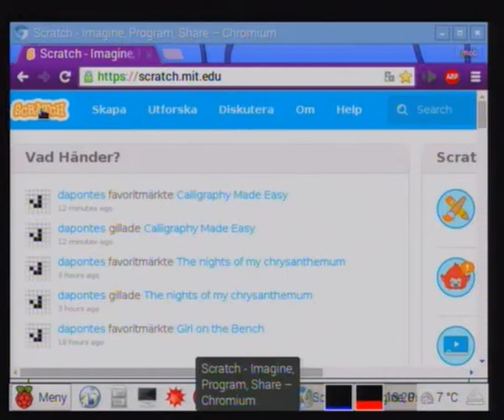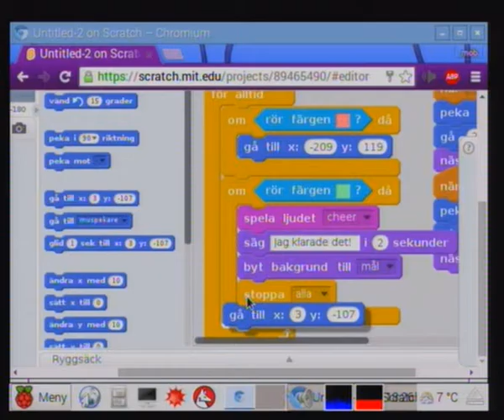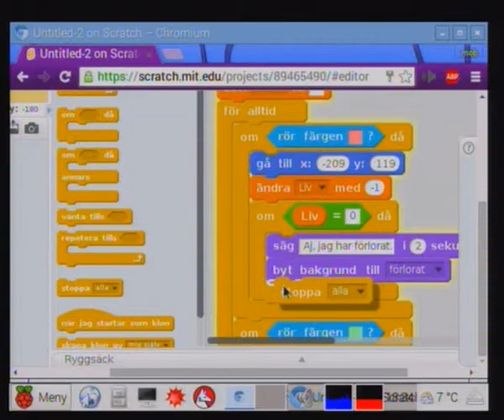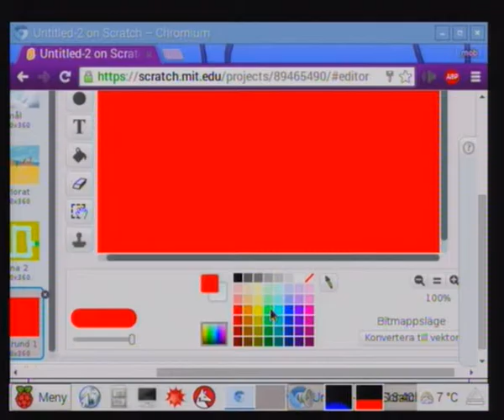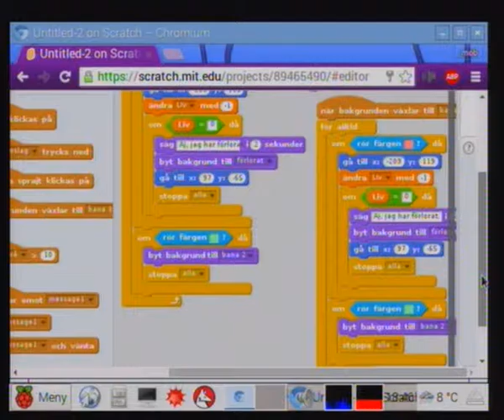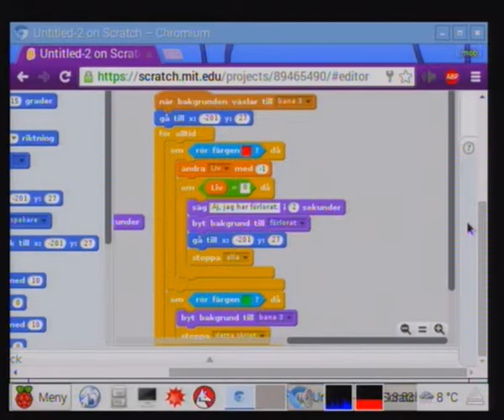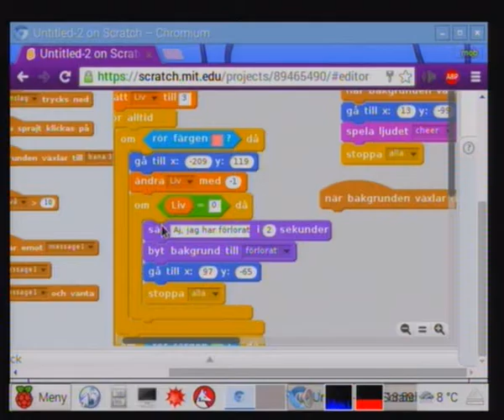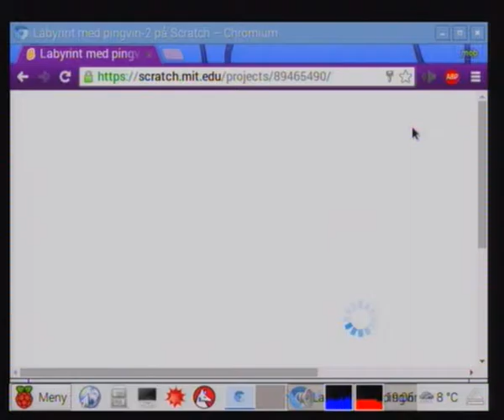2/2 Labyrint i Scratch 2 på Raspberry Pi 2 på svenska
Vidareutveckling av labyrintprojektet i Scratch.